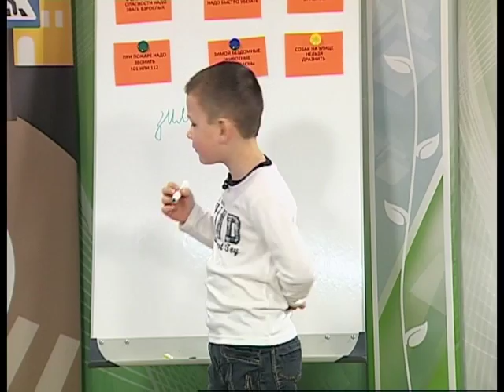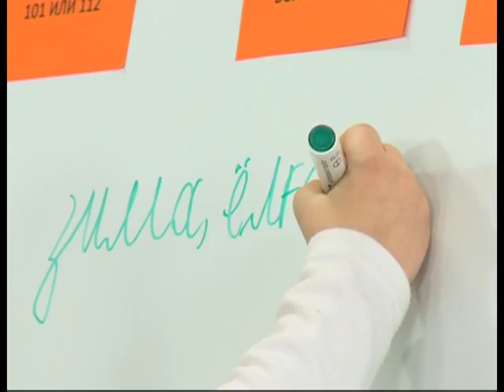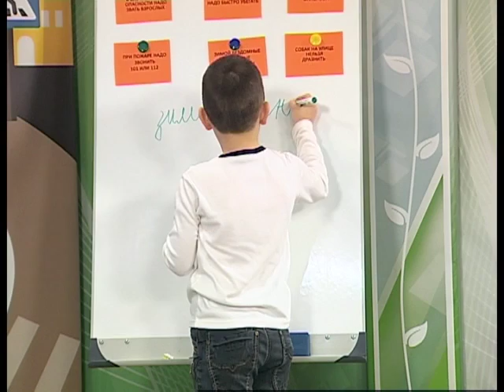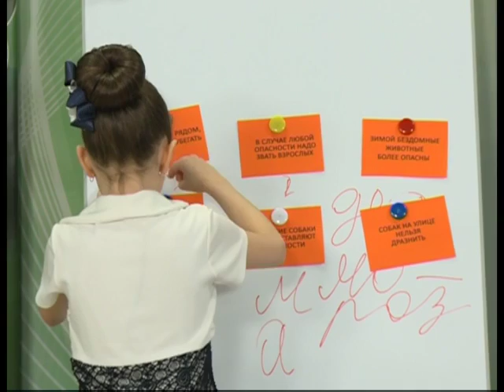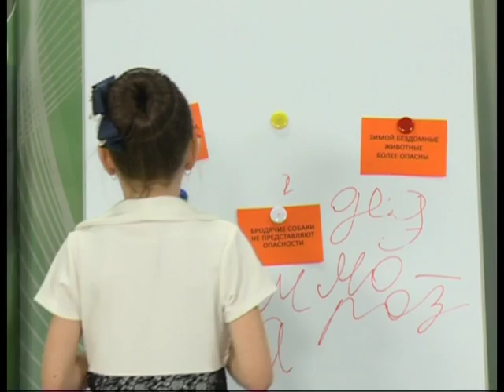Страна безОпасности. 23 12 2016